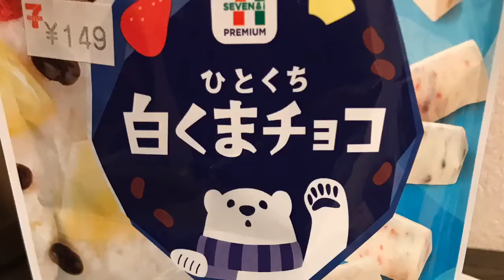ギター日記 喝采（ちあきなおみの歌）2018年12月10日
ひとくち白くまチョコ